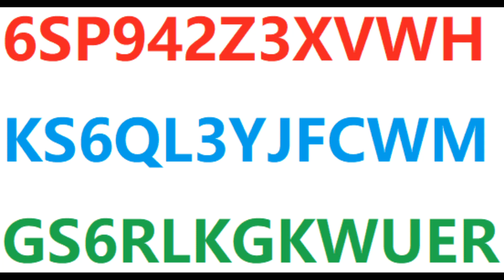【原神】3.2卡池官宣！复刻角色公布！尘歌壶复制系统来了！3.2前瞻直播复盘！散兵周本,无相草登场！300原石兑换码分享！